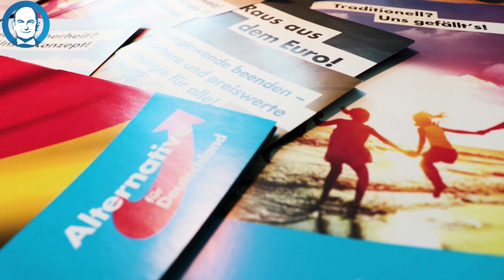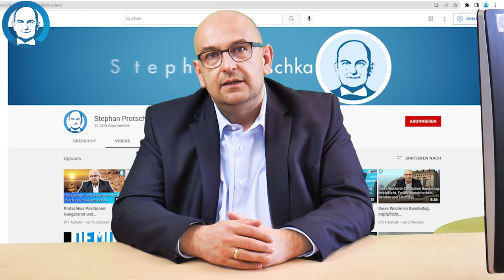Lügen über die AfD. Folge 1: Ist die AfD rechtsextrem?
Kapitel:
00:00 Einleitung
00:16 Wer macht die Behauptungen?
00:41 Wer kann Mitglied bei der AfD werden und wer nicht?
01:22 Rolle der Mainstream Medien und der anderen Parteien
01:50 Ist die AfD rechtspopulistisch? Die CSU war mal so wie wir
03:20 Wir geben den Konservativen und Patrioten eine Heimat
04:10 Wir vertreten eine CSU zu Franz Joseph Strauß Zeiten
04:35 Problemfälle der anderen Parteien
05:32 Wer sind die AfDler?

In dieser Folge geht der Abgeordnete der AfD Stephan Protschka der Frage nach, ob die AfD wirklich rechtsextrem ist.